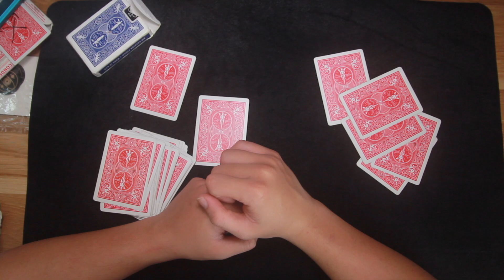ĐỔI MÀU BỘ BÀI - (HƯỚNG DẪN) - QUANG HD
- MỘT TIP ĐƠN GIẢN NỮA CHO ANH EM VỚI DỊP TẾT CANH TÝ CHÚC ANH EM VUI VẺ
-  MỌI Ý KIẾN THẮC MẮC ANH EM CỨ CMT PHÍA DƯỚI NHA
Dưới đây là một số Danh sách hướng dẫn ảo thuật của mình :